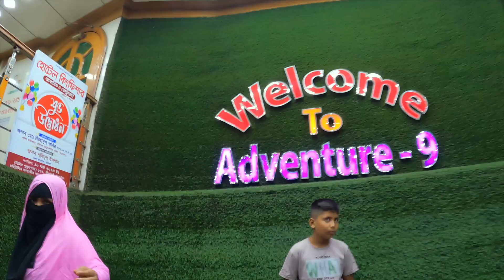Dhaka to Barisal - Overnight Launch Service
The Barisal river port has a recorded existence since the Mughal Empire. It was then called "Gird-e-Bandar", a river station which was known for the trade of salt, spices, and woods. It was turned into Barisal Bandar (port) during the British rule after the town committee was established in 1869 and achieved municipal status in 1876.
Steamers first began to use the rivers of Barisal shortly before 1880. In 1884 Bengal Central Flotilla Company introduced regular steamer service between Barisal and Khulna. Subsequently, Barisal became an important steamer centre for both inter-district routes and as a station on the main route from other districts of Bangladesh to Calcutta and as a terminus for branch lines from Chittagong, Noakhali and Madaripur. There existed also a number of feeder services in the interior of the district. It later became the regional headquarters of Indian General Navigation, River Steam Navigation, Indian General River Steamer companies in British period to connect North and Eastern part of Bengal with the capital city.
After the 1947 Bengal partition, Pakistan River Steamer Services (PRS) was formed and handed over its service it to East Pakistan Inland Water Transport Authority (EPIWTA) in 1958. Formed under East Pakistan Inland Water Transportation Ordinance’ the EPIWTA gave Barisal River Station the status of River Port in 1960. Followed by the independence of Bangladesh, EPIWTA was named as Bangladesh Inland Water Transport Authority (BIWTA), which currently takes care of all related development, maintenance, and operations of inland water transport and of inland waterways in Bangladesh.